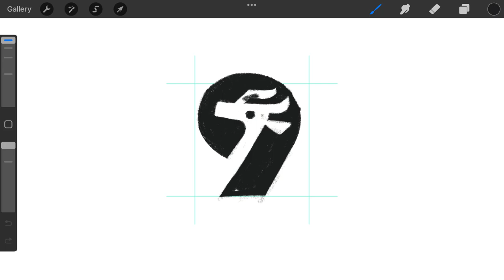Number 9 Gazelle logomark design process credit: @anhdodes - Anh Do - logo designer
Number 9 Gazelle logomark design process

Ideas and inspirations: deer, goat, elk, moose, gazelle, animal, wildlife, nautre, number 9, typography, monogram, typographic, etc.